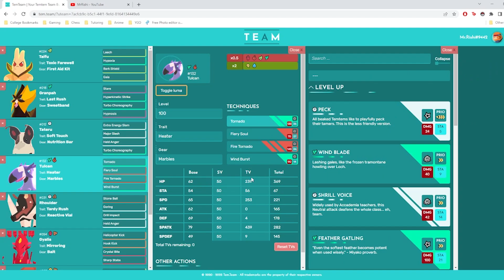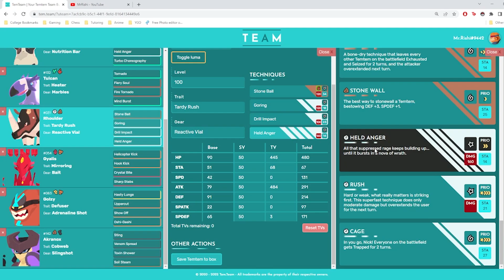OP Top 3 Ranked Taifu Team: Team Report + Gameplay (Team Link in Description)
Hey Everyone, I hope you guys enjoyed the Team report and gameplay.

00:00 Team Report
06:37 Gameplay